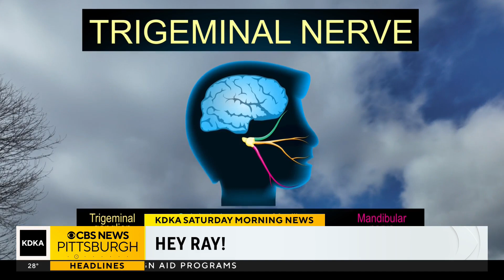Hey Ray: How the sun can cause you to sneeze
The sun can cause you to sneeze if you have a disorder known as ACHOO syndrome. Meterologist Ray Petelin details how the reaction is caused.